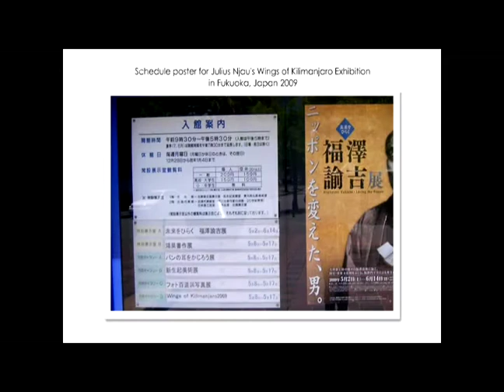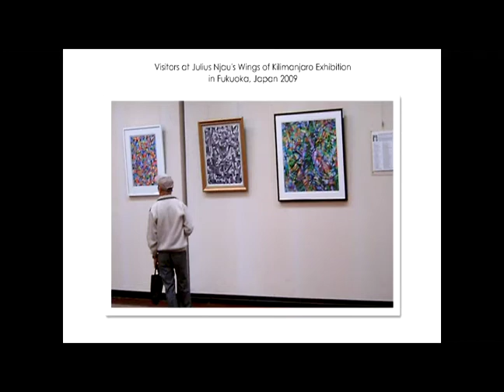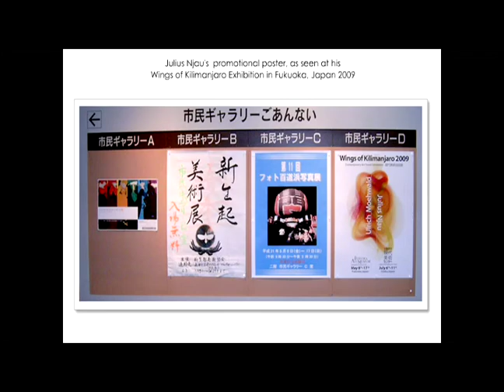Artist Julius Njau Travel Exhibition Art Museum Wings of Kilimanjaro 2009 Fukuoka and Osaka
This was the Wings of Kilimanjaro 2009 Contemporary Art Travel Exhibition in both Fukuoka and Osaka.
It was a great Exhibition and was covered by NHK in Fukuoka.